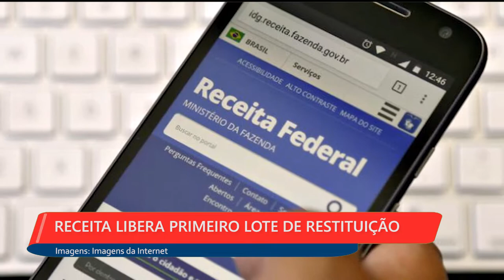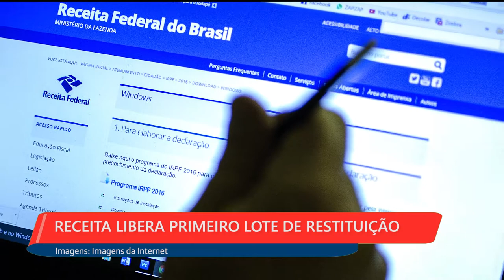2ª EDIÇÃO - Boletim TV Universo | 15/06/2018 | #103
- AGENTES COMUNITÁRIOS REALIZAM CURSO EM SG
 - RECEITA LIBERA PRIMEIRO LOTE DE RESTITUIÇÃO